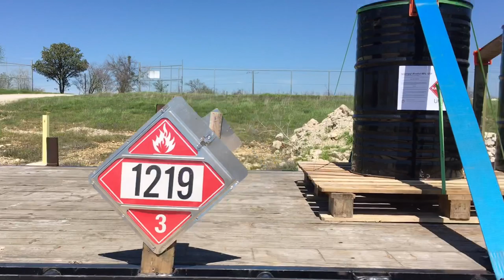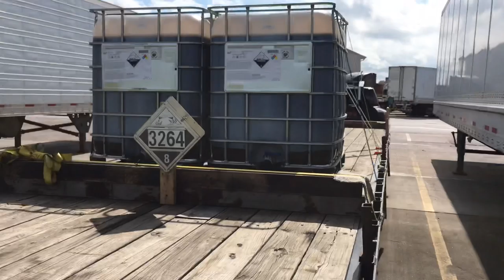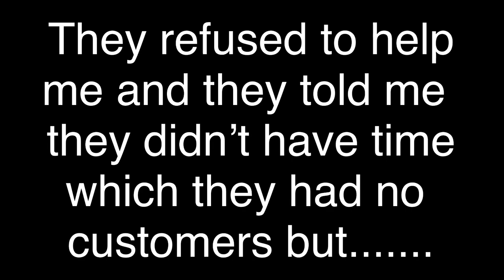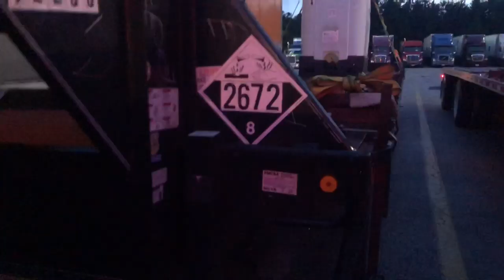This is my last hotshot video.....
I’m finally done with hotshot trucking. It’s been a good experience but I just got tired of the deadhead miles and being denied loads due to being in a hotshot truck.